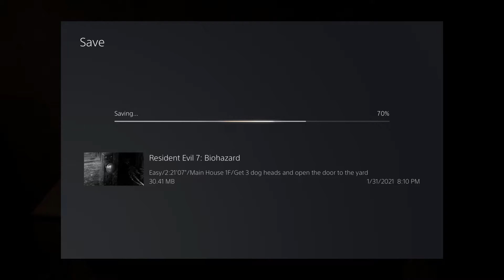Resident Evil 7 Biohazard (PS5) Full HD 1080p 60fps Gameplay! | Part 4